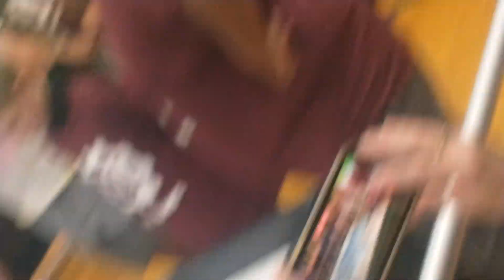run # 4 not sure it was good enough